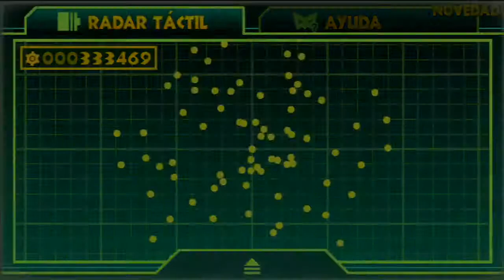GAMEPLAY THE WONDERFUL 101 - Operación 008 B - WII U - Parte 23